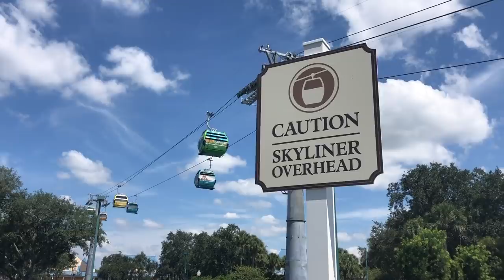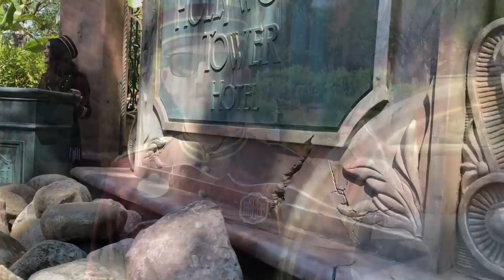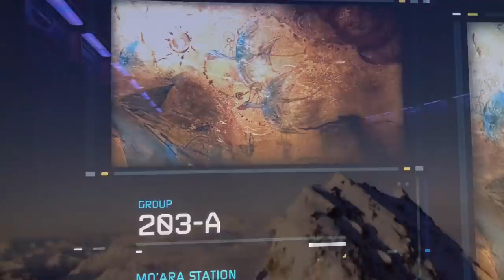8 Things To Avoid at Disney World if You're Afraid of Heights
Some of us just prefer to keep our feet on the ground; if you're afraid of heights you definitely want to avoid these 8 Disney World attractions!